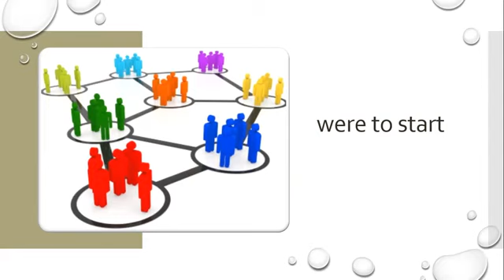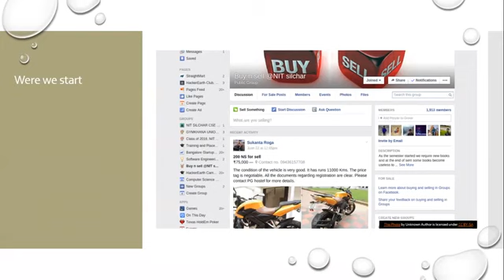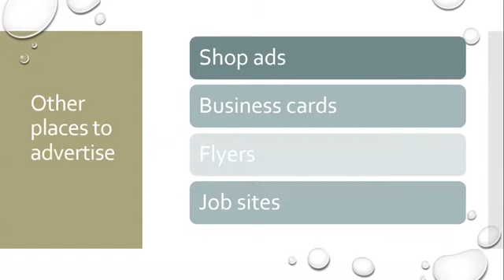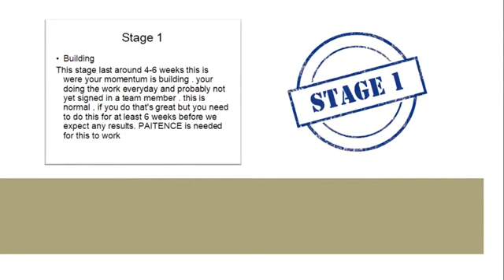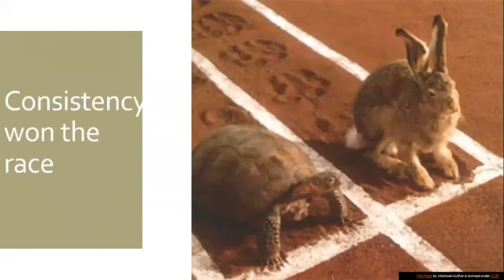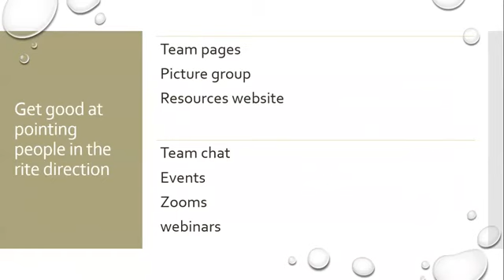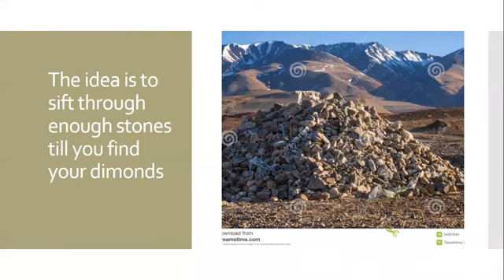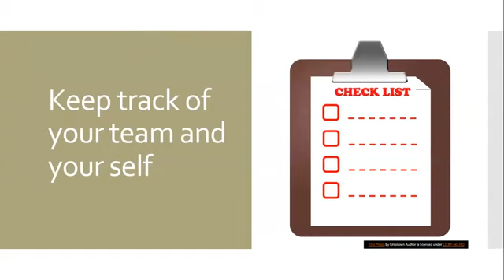Online Sponsoring Induction